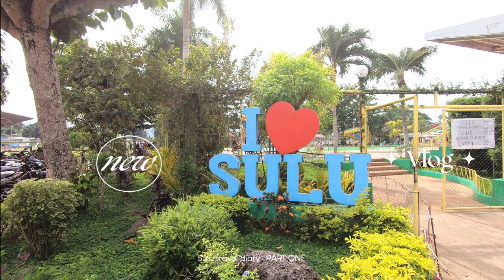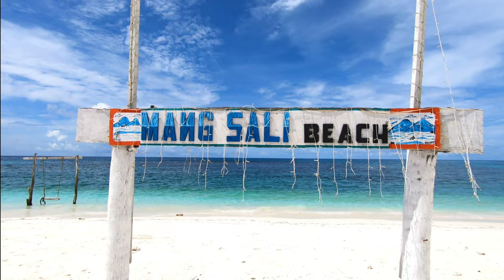Exploring Sulu 2023 (Guide for First Time Travelers) | Drei Casimiro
Sulu has been always one of the regions that most Filipinos are afraid to travel to. It's kinda sad that whenever we heard the word "Mindanao", the immediate impression is that the whole island is dangerous. Yes, there are dangerous places, but it sure is big enough to avoid them.

I recently had the opportunity to visit this so-called MOST DANGEROUS place in the Philippines. Sulu can be pretty intimidating for first time travelers but with enough knowledge and just be responsible to know and decide which places to go and avoid, you'll be fine.

I hope that through this vlog, you'll realize that it is safe in Sulu. There are certain areas in Sulu which should be off-limits to tourists but there are collaborative efforts of the police and military to address peace and security issues. Tourists have been deprived of the beauty of Sulu and Sulu has also been deprived of tourists. There's no harm in trying to erase the stigma that Sulu always carries along its name. Surely there are many parts of Sulu that are really far from what the media paints it to be. Witness it yourself!

Music ✦